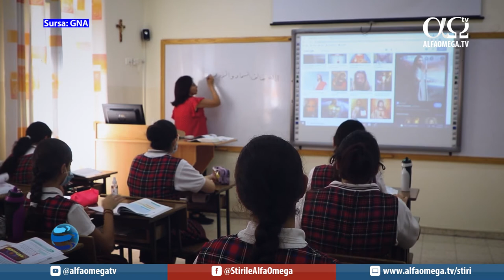Ghada le învață pe fetele din teritoriile palestiniene despre Isus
Ghada este profesoară la o școală de fete de lângă Betleem, în Teritoriile Palestiniene. Creștinii reprezintă mai puțin de unu la sută din populație, dar Ghada este pasionată de faptul că credincioșii ar trebui să rămână în țara în care a trăit Isus. Ea vrea să încurajeze fetele să aibă încredere în Isus, astfel încât să poată fi femei puternice ale credinței.